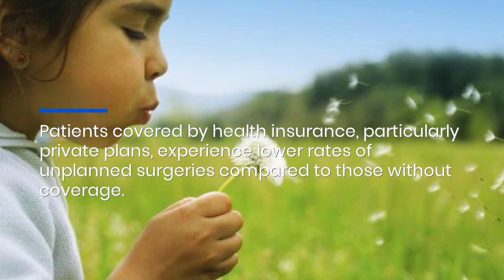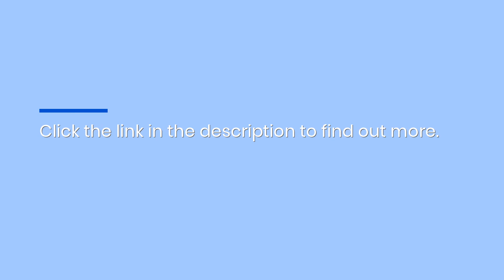Dallas Health Insurers Boost Access to Surgical Care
Dallas SMB Health Insurance plays a crucial role in bridging gaps in surgical care access, particularly for elective procedures. By providing comprehensive coverage, insurers mitigate the need for emergency surgeries, leading to improved patient outcomes and a more efficient healthcare system.Dallas Small Business Health InsuranceGroup Health Insurance Dallas TXDallas Group Health InsuranceSmall Business Health Insurance DallasDallas health insurance